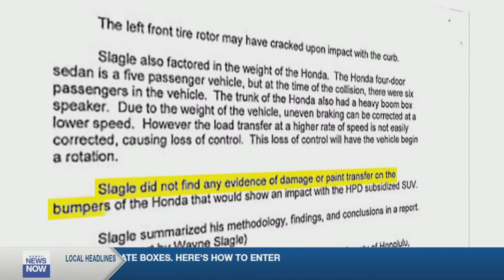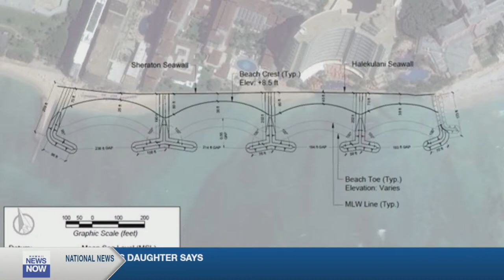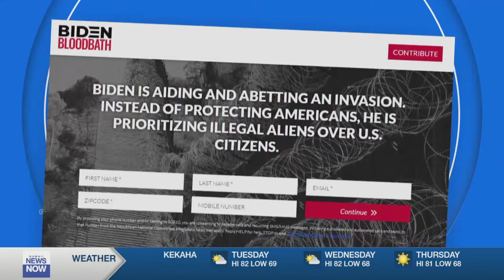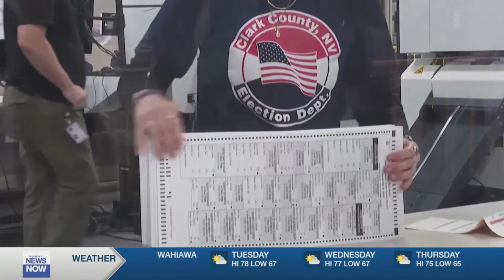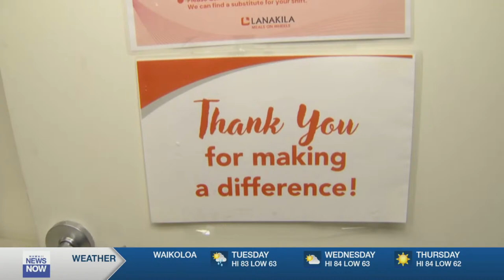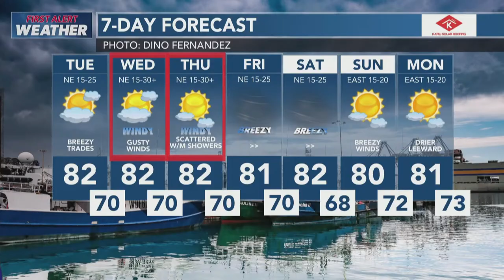Watch "This is Now" for April 2, 2024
LIVE: An investigation is underway to determine what caused the driver of a truck to slam into a utility pole then plunge into Haleiwa Harbor, injuring three teens.